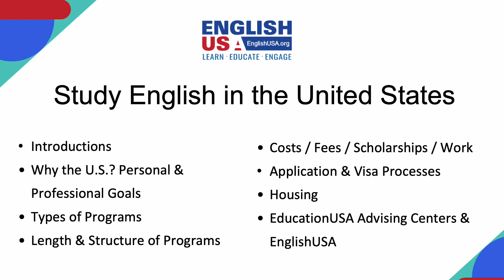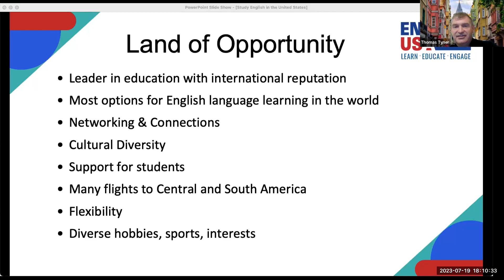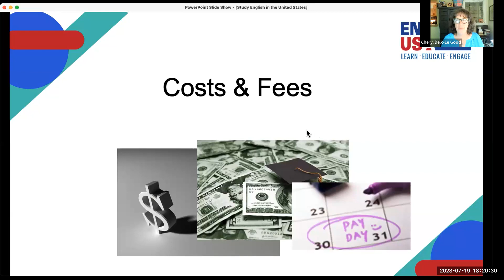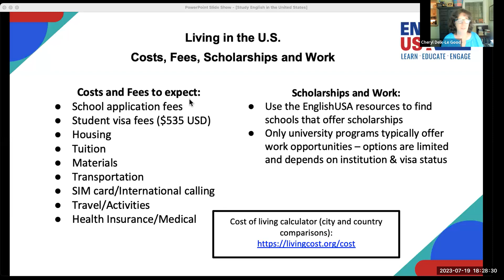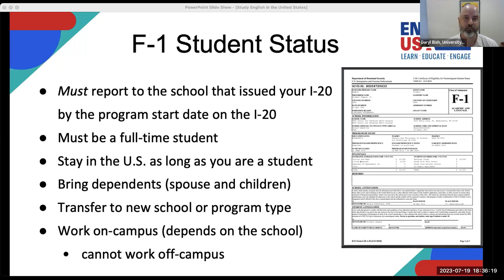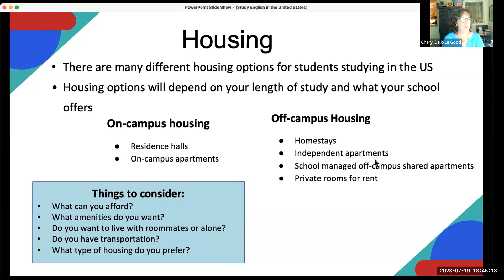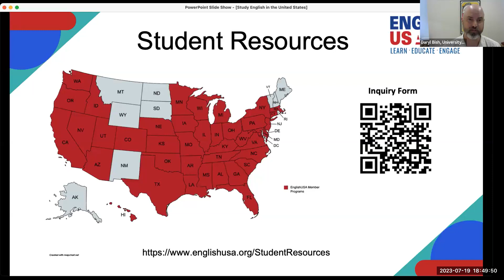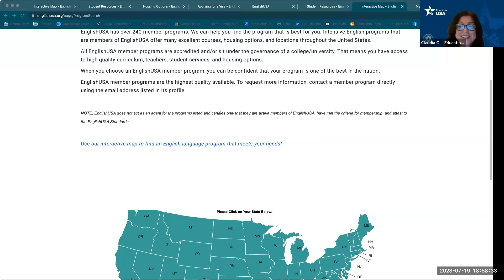Study English in the United States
Choose a program, choose a location, what are your goals, how long do you have to study, how to apply?